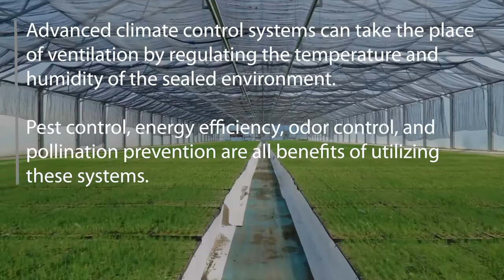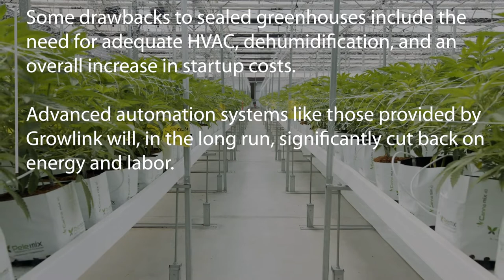Sealed Greenhouses: Worth the investment?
Many modern farmers are turning to sealed greenhouses over traditional ventilated greenhouses. Heavy ventilation is required daily to combat overheating in your typical traditional greenhouse. When growing in this type of greenhouse, the goal is often to try to exchange the entire air volume inside the greenhouse every minute through the use of enormous exhaust fans. In greenhouses that provide supplemental CO2, exhaust fans continually exhaust warm, CO2-rich, and odorous air. Apart from increasing the risk of pests and pathogens, many territories prohibit exhausting untreated, odorous air outside. By keeping the conditioned air inside, sealed greenhouses can provide a solution to these problems. Visit Growlink.com to see the full blog.